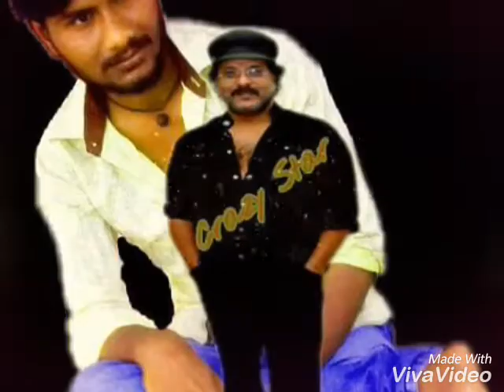Bucchasura Kannada video song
Navella ondu Pramod manasgal